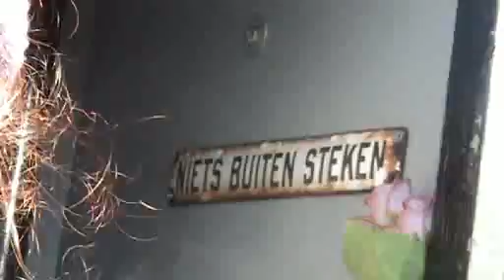Kâhwe Klâhwe Puch Tocht 2008